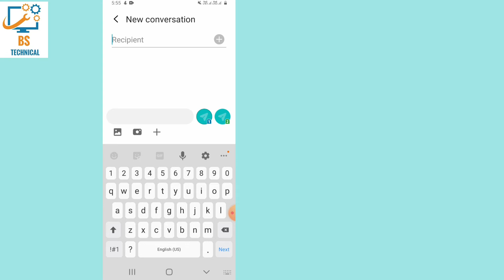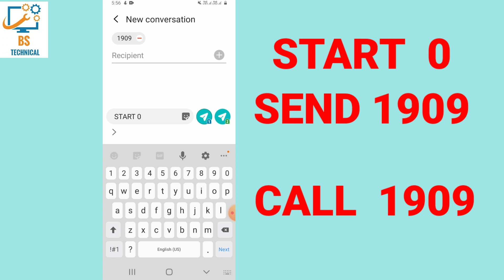Mobile me aane wale faltu call ko kaise block kare !! How to Stop and Block Spam Calls !!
Hello dosto aaj ki video me mene aapko bataya hai ki app apne mobile me aane wale faltu calls or sms ko kaise Block kar sakte hai . i hope ki aapko mera ye video passand aayega. Thank you so much.

NOTE : ALL THE IMAGES/PICTURES SHOWN IN THE VIDEO BELONGS TO THE RESPECTED OWNERS AND NOT ME.. I AM NOT THE OWNER OF ANY PICTURES SHOWED IN THE VIDEOS FAIR-USE COPYRIGHT DISCLAIMER * Copyright Disclaimer Under Section 107 of the Copyright Act 1976, allowance is made for "fair use" for purposes such as criticism, commenting, news reporting, teaching, scholarship, and research.